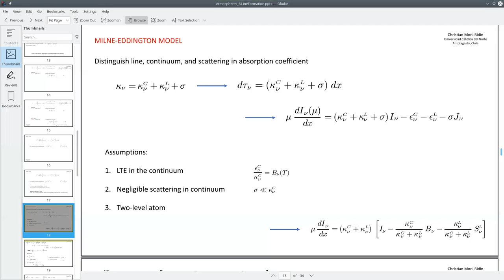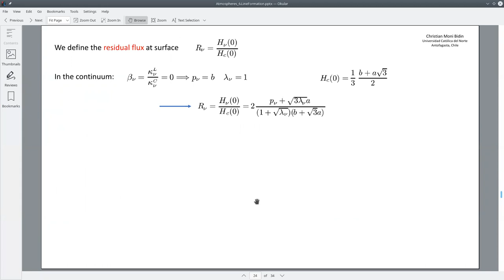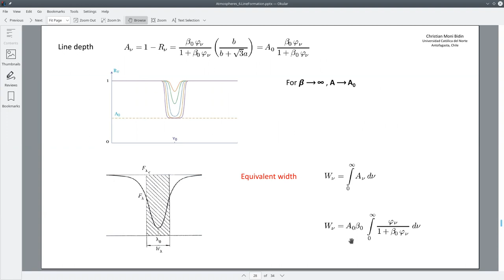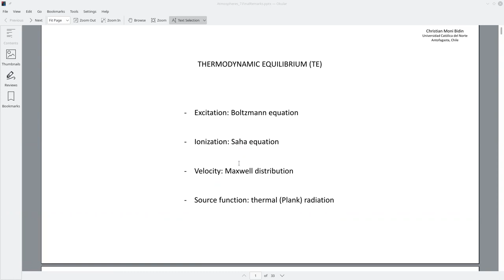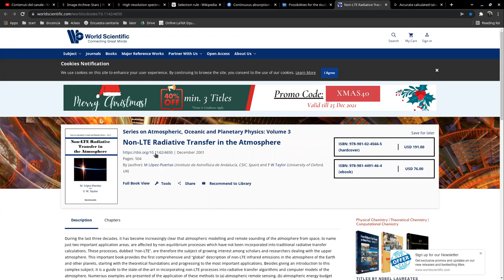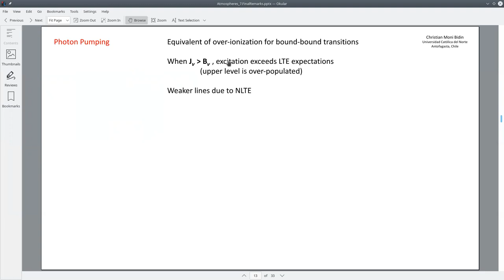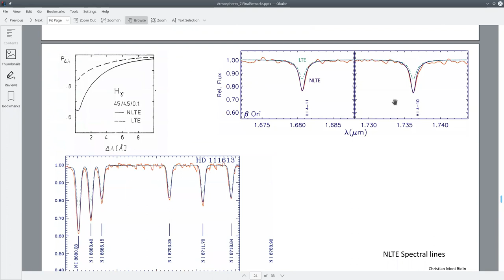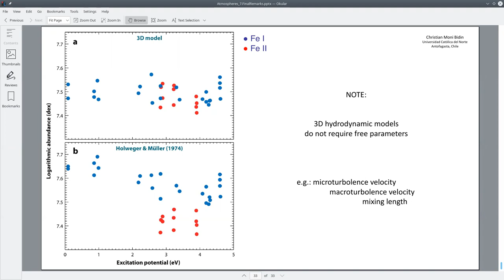Astrofisica2 2021/2 UCN clase 42: Formacion de linea y modelos avanzados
clase 42
Modelo de Milne-Eddington
Flujo residua
Ancho equivalente

Modelos NLTE y avanzados